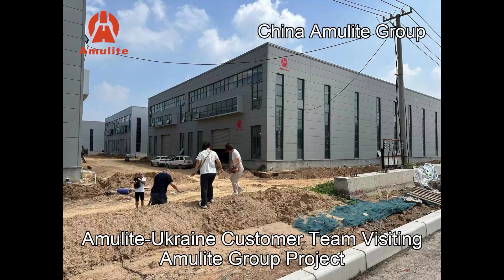Ukraine Custormer Visiting Amulite Fiber Cement Board Production Line Project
This is Allen from China Amulite Group.We manufacture Asbestos Corrugated Roof Sheets Production Line,Cement Fiber Board Production Line,Gypsum Board Production Line,EPS Sandwich Cement Panels Production Line,Calcium Silicate Board Plants，.And we also provide mechanical accessories.
We have been in this field for 30 years,We have more than 200 production line in Cambodia, India and Iran,Philippines,Vietnam,Indonesia,Thailand,Uzbekistan,Turkmenistan,Kazakhstan,Kyrgyzstan,Tajikistan,Congo, Brazil, Venezuela, Ecuador, Bolivia Etc.We have cooperation with ETEX and SHERA Thailand Group,and we are the long supplier of this two company.
Our machines has competitive price with good quality and have a long service life and high productivity.We have 30 engineers at any time to install and debug at home and abroad.And we can provide you with machine replacement and we can help you improve the automation of your production line.We can provide new equipment and a full set of customized services.